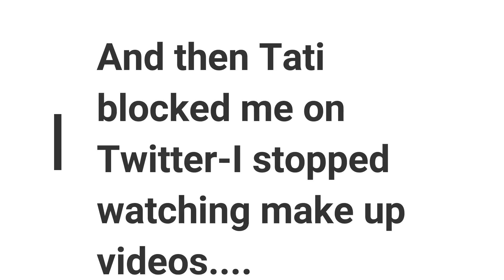Jeffree Star's "Package" & Shane Dawson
Shane Dawson is killing it with this series on one of my favorites..Jeffree Star.

Jason Nash replaces Shane Dawson in the not taking showers...arena.

Love you Jason but dude wash up!

I'm living for this series!

Write me here:
Moonlight Mason